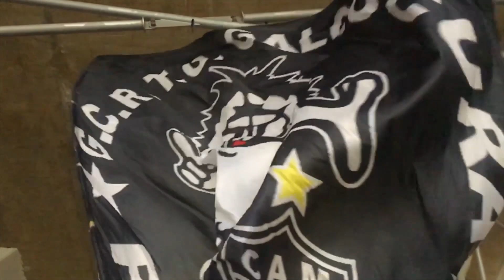TARDELLI VOLTOU / GALO 1 X 2 Caldense / VLOG 33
Tardelli apresantado para a massa, e o Galo perdendo para a Caldense.